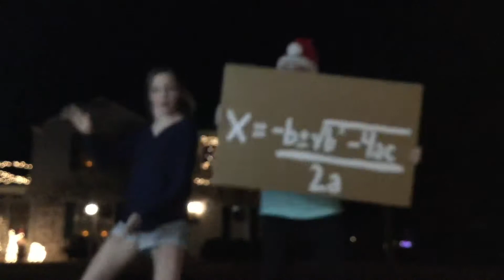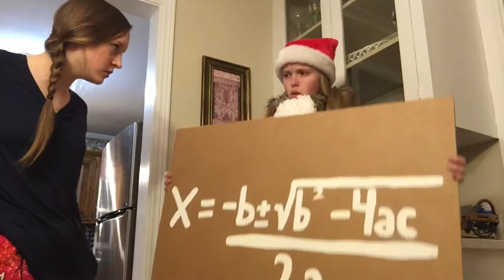The Quadratic Christmas